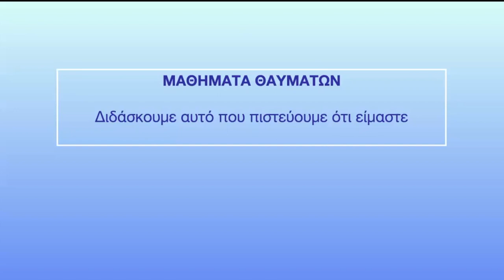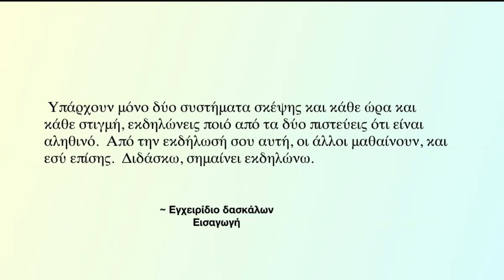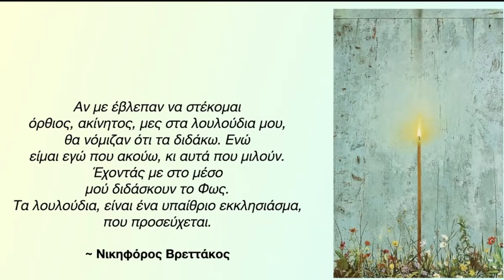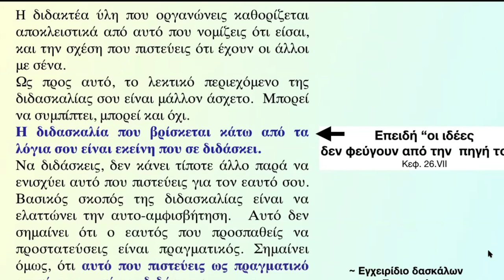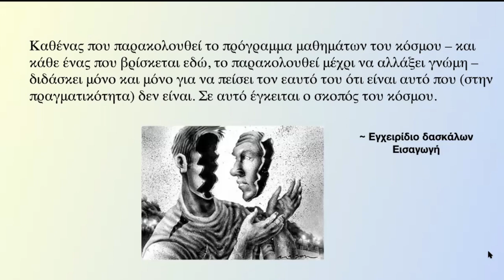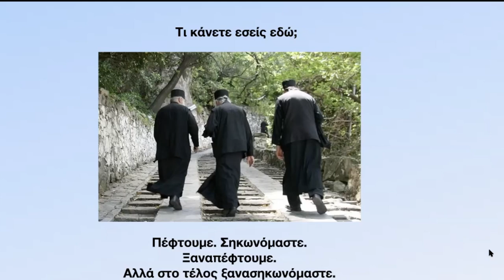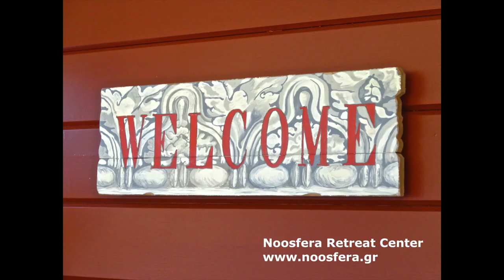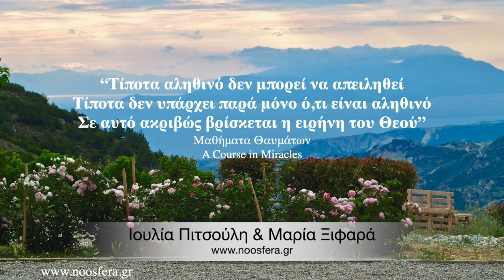Συνάντηση 1 - "Διδάσκεις αυτό που πιστεύεις ότι είσαι" - Συναντήσεις με τα Μαθήματα Θαυμάτων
Διδάσκεις αυτό που πιστεύεις ότι είσαι. Συναντήσεις με τα Μαθήματα Θαυμάτων - Συνάντηση 1. Κάθε τι που σκεφτόμαστε ή λέμε, διδάσκει αυτό που πιστεύουμε ότι είμαστε.
Βλέπουμε τον κόσμο μέσα από την οθόνη της γνώμης που έχουμε για τον εαυτό μας.
Η ιδέα  που έχουμε για τον εαυτό μας και για τον κόσμο έχει μια πηγή, τον νου μας.
Οι ιδέες, οι σκέψεις που έχουμε στον νου μας δεν χάνονται όταν τις εκφράζουμε αλλά παραμένουν στο νου μας. Το ίδιο ισχύει και για εμάς: όντας μια  Σκέψη στο Νου του Θεού δεν έχουμε φύγει ούτε έχουμε διαχωριστεί από την Πηγή μας. Παραμένουμε πάντα εκεί στην Πηγή μας. Γι' αυτό η ιδέα του διαχωρισμού είναι ψευδαίσθηση.

Περιλαμβάνουν αναλύσεις των Ασκήσεων του Βιβλίου Εργασίας των Μαθημάτων Θαυμάτων, οι οποίες βοηθούν τους μαθητές να εμβαθύνουν την κατανόησή τους και να κάνουν πρακτική εφαρμογή της συγχώρεσης στην καθημερινή τους ζωή. Η ερμηνεία των Μαθημάτων προσεγγίζεται με αναφορές σε αρχαίους Έλληνες φιλοσόφους, καθώς και σε σύγχρονους συγγραφείς και ποιητές, ενώ δίνεται καθοδήγηση για την πρακτική εφαρμογή των ασκήσεων.

Έννοιες όπως αντίληψη, γνώση, διαχωρισμός, ψευδαίσθηση, αφύπνιση, όραση, άγια στιγμή, εξιλέωση, συγχώρεση, θαύμα, αγάπη, ειρήνη γίνονται κατανοητές. Τα βίντεο αυτά αποτελούν εξαιρετικό βοήθημα για όσους ακολουθούν την Κλήση για πνευματική αφύπνιση και επιθυμούν να συνδεθούν με τον εσωτερικό Οδηγό τους.